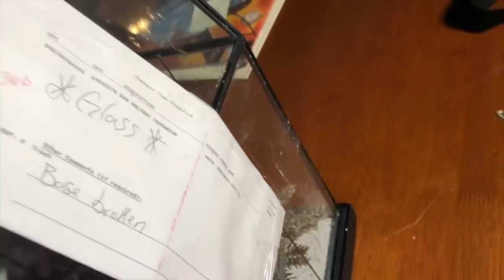Dumpster Diving- Hidden Treasure! I almost missed it!